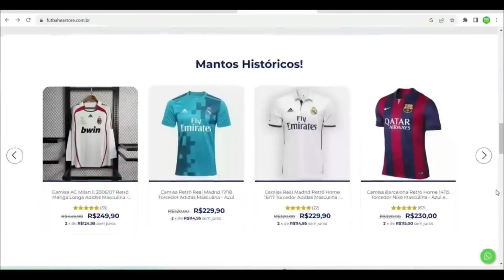PEGOU FOGO! NET0 DESCE O CACETΣ AO VIVO EM DlNlZ QUE FICA IRRITADO AO RESPONDER PERGUNTA E GABRIEL..